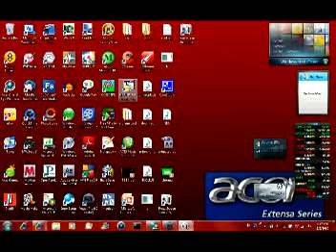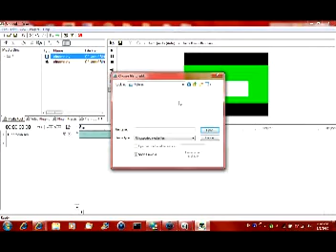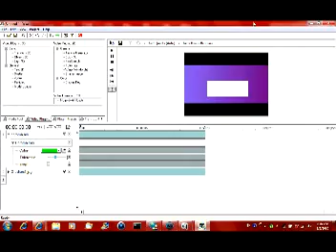How to chroma key in Wax 2.0e: Penguinonamotorcycle Video Tutorials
A video tutorial of how to use the chroma key effect in Wax 2.0e